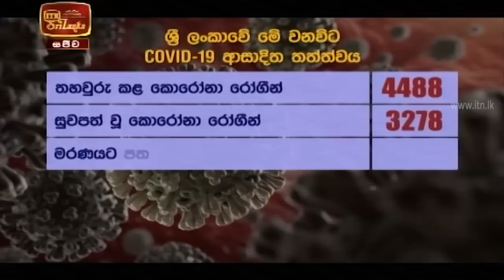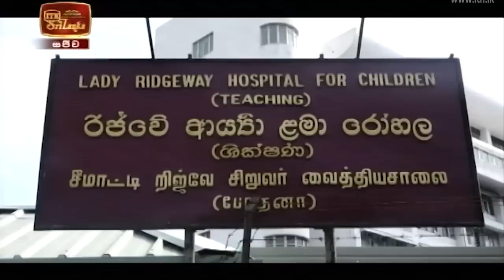ITN News 2020-10-09 | 12.00 PM